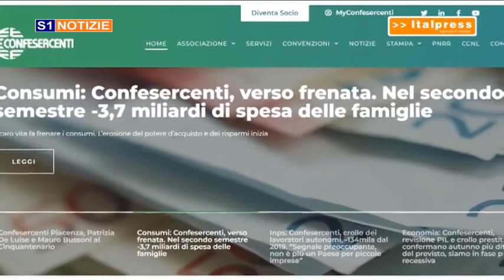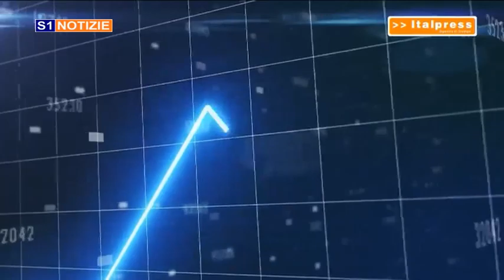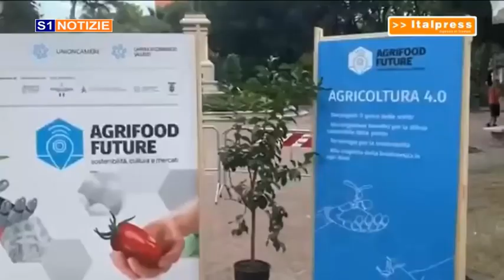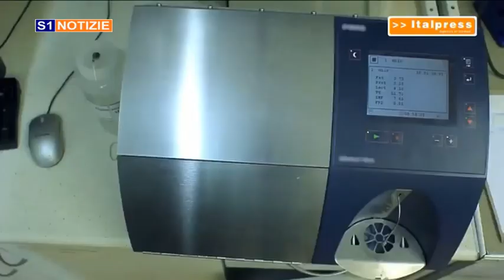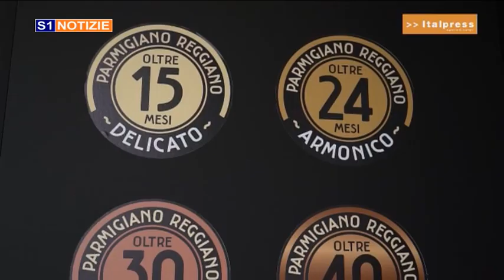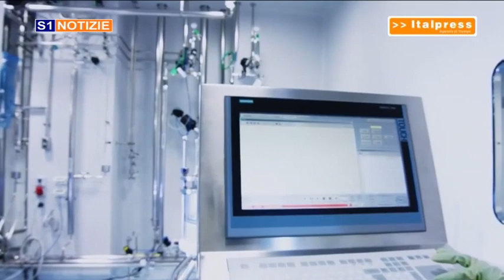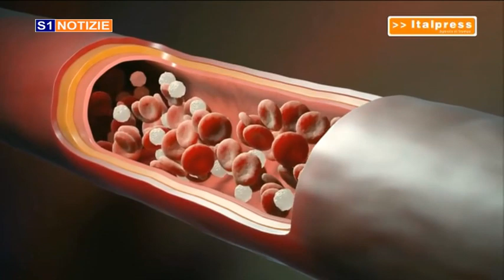tg 19 settembre 2023